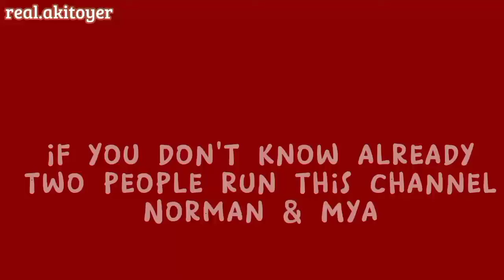Mao Isara Speed Paint || Ensemble stars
Mya tries digital art out!
Information About The Drawing
Artist: Mya
Game: Ensemble Stars
Character: Mao Isara
Time Taken: 1:01